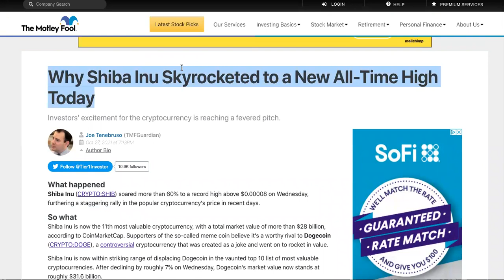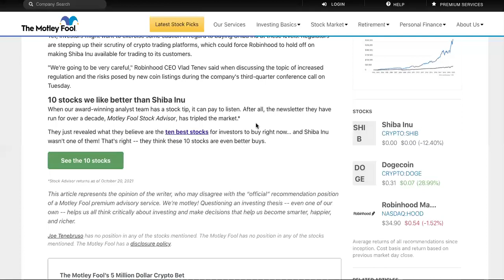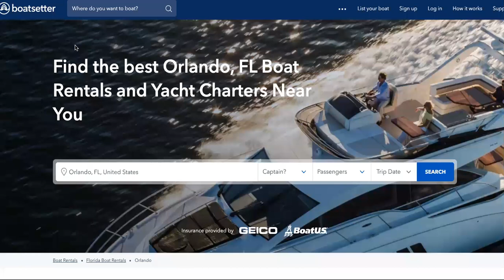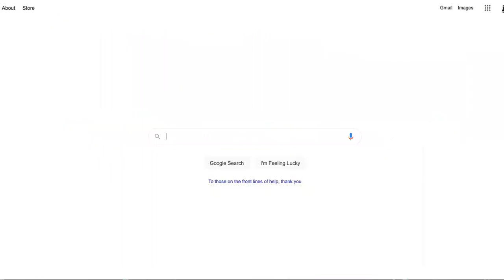AFTER TODAY, Shiba Inu Coin Will Be The CAUSE Of The Biggest & Most...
SHIB, LEASH and BONE are best purchased and sold through ShibaSwap, but can also be found on Uniswap and an ever-growing list of CEXs. Please note that, outside of ShibaSwap, exchanges which support one may not support the other.

SHIB is a decentralized experiment and, as such, we always incentivize the use of DEXs. If you choose to utilize a CEX instead, remember to research it first to ensure it is both safe and secure.
1
Create MetaMask wallet
Create a MetaMask Wallet using either a desktop computer or an iOS/Android mobile device. That will allow you to buy, sell, send, and receive SHIB or LEASH.

2
Send ETH to your wallet
You can buy Ethereum (ETH) directly on MetaMask or transfer it to your MetaMask Wallet from exchanges like Coinbase, Binance, etc. Make sure to use the ERC-20 network when transfering ETH.

3
Connect your wallet to ShibaSwap
Access your wallet to ShibaSwap by clicking ‘Connect to a wallet’ and selecting MetaMask.

4
Swap ETH for SHIB, LEASH or BONE
You can start swapping as soon as you have ETH available! Press ‘Select a token’ and enter the token address or search for it on the tokens list.